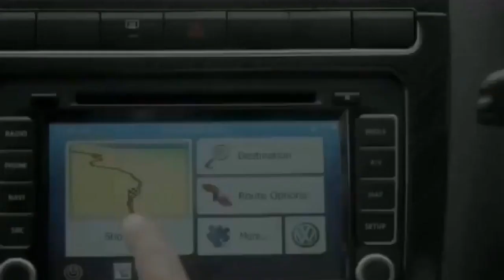Most Funniest TV Ads 1980 Old is Gold very funny ads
Mr Arlian

Hello friends, in this video we will be talking about Most Funniest TV Ads 1980 Old is Gold very funny ads